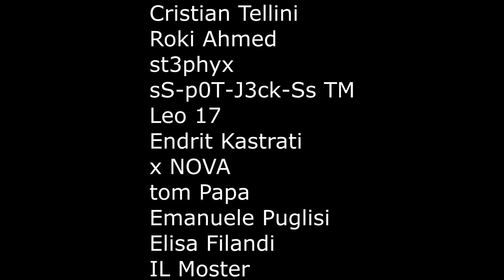GTA 5 ONLINE 🐷 99999% IMPOSSIBILE !!! 🐷 GARE STUNT 🐷N*111🐷 GTA 5 ITA 🐷 DAJE !!!